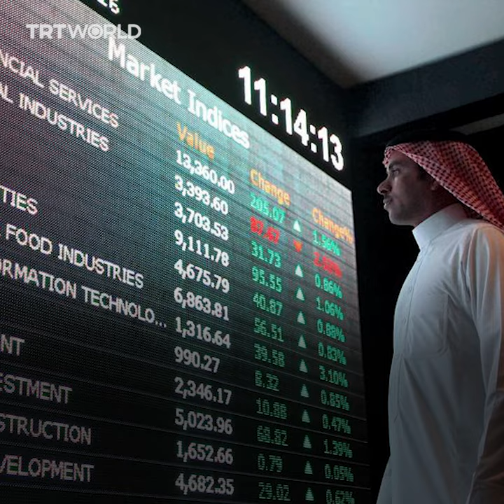Saudi prince calls Israel ‘Western colonising power’ at Bahrain summit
At a security summit in Bahrain, a prominent Saudi royal, Prince Turki al Faisal, criticised Israel for "colonisation" and "apartheid" against Palestinians.